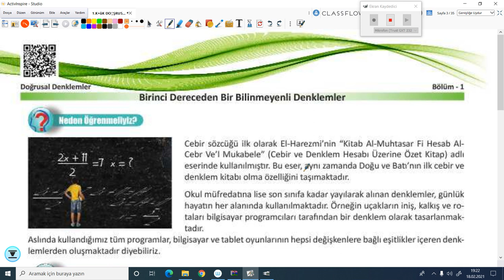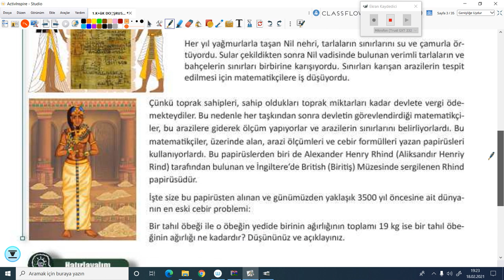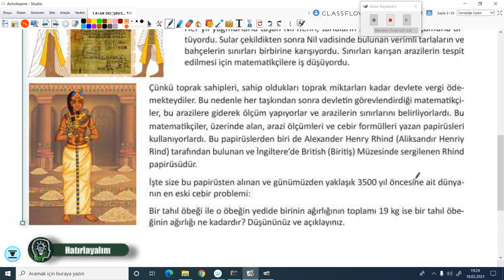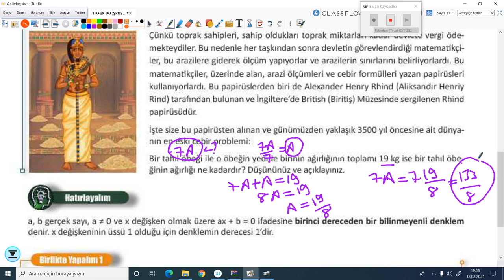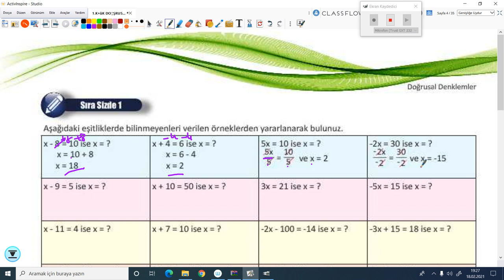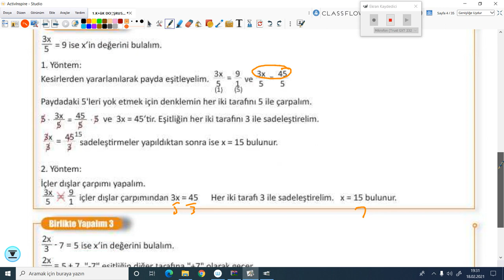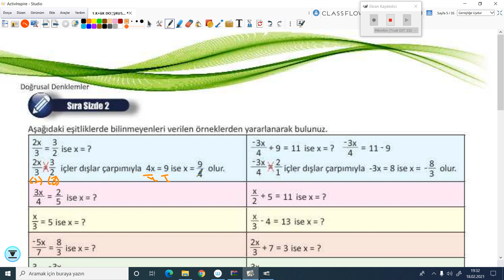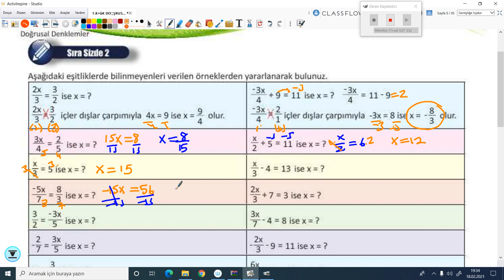2020-2021 8. Sınıf Matematik M8000 - Birinci Dereceden Denklemler | Anlatan Uğur Mutlu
GO Ortaokul 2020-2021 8. Sınıf Matematik M8001 - Birinci Dereceden Denklemler
1-KÖK (Konu Öğrenme Kılavuzu)
Anlatan: Uğur Mutlu
FAYDALI LİNKLER:
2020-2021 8.SINIF M8001 MATEMATİK MÜFREDATI:

T1. Giriş

2. Matematik Uygulamaları Dersinin Amacı
1. Öğrencilerin aldığı zorunlu matematik dersinin genel amaçlarını desteklemek ve matematiksel deneyimlerini problem çözerek zenginleştirmek ve bu yolla matematiksel bilgilerini derinleştirmektir.
 2. Öğrencilerin problem çözme ve kurma, akıl yürütme, iletişim, matematiksel kavramlar arasında, matematik ve diğer disiplinler arasında ve matematik ve günlük hayat arasında ilişkilendirme ve matematiksel düşüncelerini çoklu gösterimlerle ifade etme becerilerini geliştirmektir.
3. Öğrencilere matematiği sevdirmek, matematik hakkında doğru değerleri ve problem çözümünde gereken sabrı ve çabayı gösterecek tutumları kazandırmaktır.

3. Ortaokul Öğrencilerinin Matematik Uygulamaları Dersi ile İlgili Gelişim Özellikleri